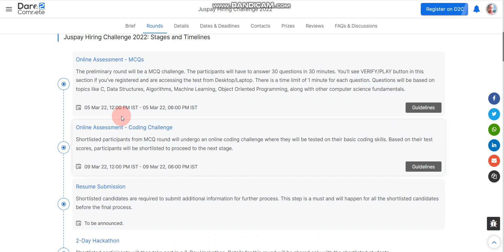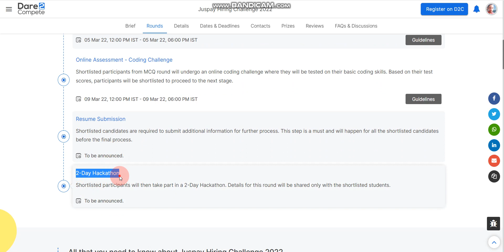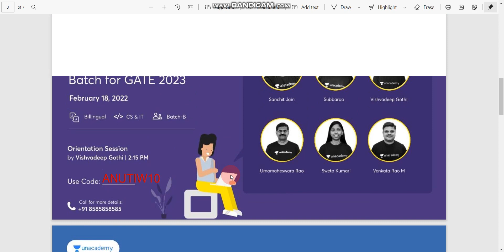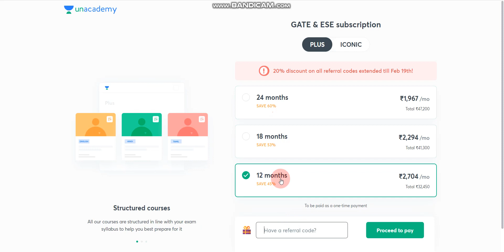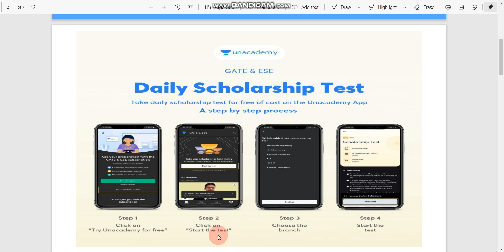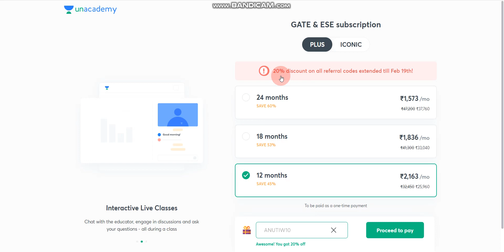Juspay is hiring 2023/2022 batch | Salary 27 LPA | No % Criteria | Selection Process | How to apply?